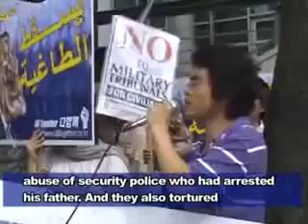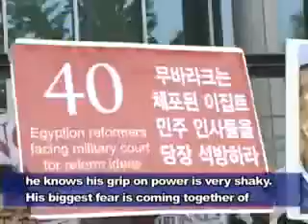تخيلوا كوريا بنفسها وشحمها ولحمها ضد مبارك الفاسد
تخيلوا كوريا بنفسها وشحمها ولحمها ضد مبارك الفاسد  والناس موش عجبها اللى بيعملة ونظموا وقفة امام السفارة احتجاجا على افعاله هاهاهاها شى مفجع الناس اللى فى اخر الارض ومش من الشعب طالع عينه منه فما بالكم من شعبنا؟